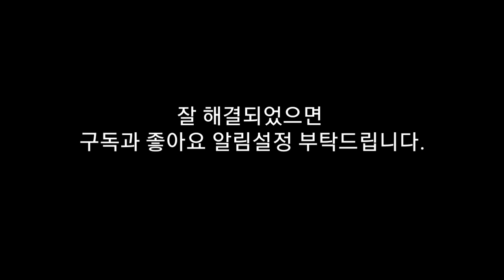[그리나래] 📺 유튜브 스튜디오 📺 오류 발생 안나오게 하는 방법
그리고 댓글 남겨주시면 감사하겠습니다.